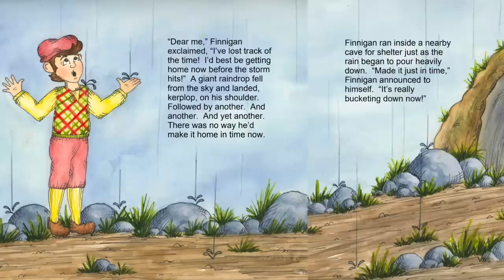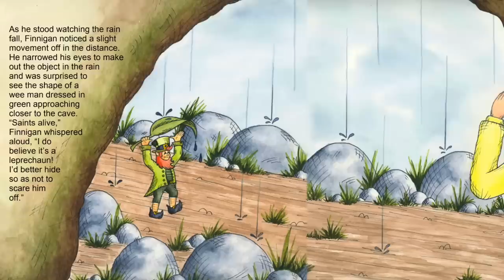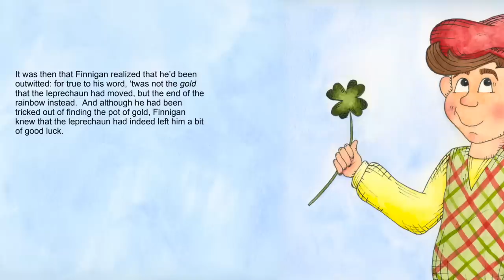🍀 Kids Book Read Aloud: FINNEGAN'S LEPRECHAUN LUCK by Janelle Thompson and Liesl Francom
When it comes to finding things, Finnigan McFee has all the luck. But when Finnigan finds a leprechaun, his skills are put to the test after he accepts a challenge to find the leprechaun's pot of gold. Join Finnigan as he discovers why the end of the rainbow is so elusive and why a four-leaf cover is lucky to find. "Finnigan's Leprechaun Luck" is an original Irish folktale that is sure to become a St. Patrick's Day holiday favorite.

FINNEGAN'S LEPRECHAUN LUCK
Written by Janelle Thompson
Illustrated by Liesl Francom